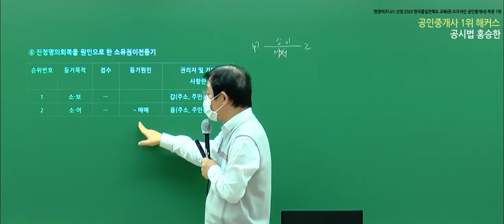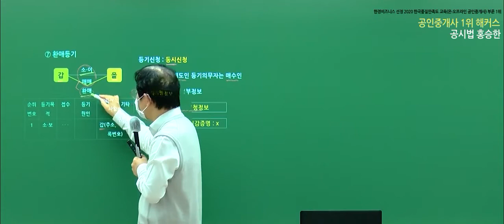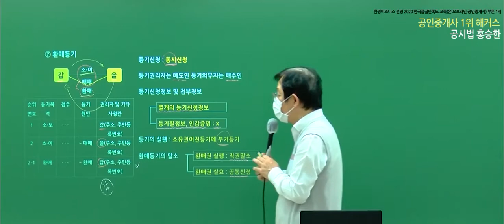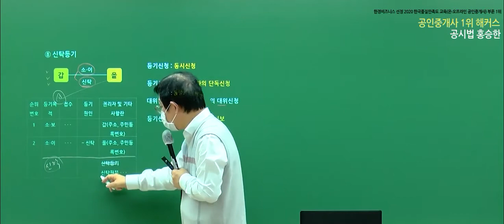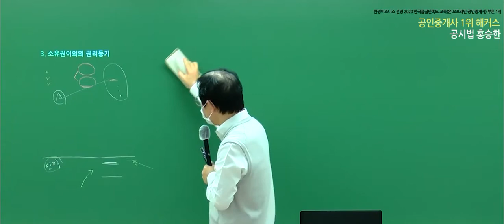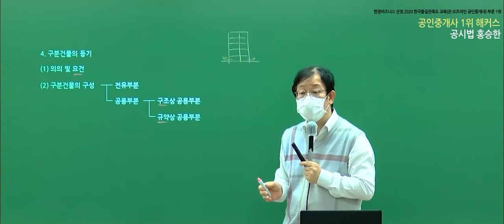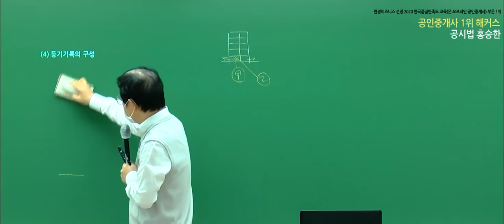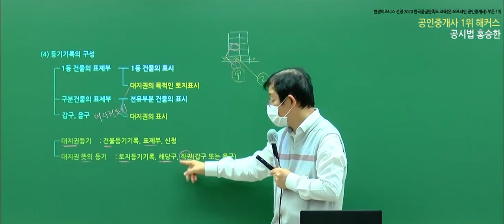공인중개사 부동산공시법 유료인강 무료공개｜해커스 홍승한｜2021기본이론 23강｜공인중개사합격수기, 공인중개사취업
- 부동산학개론 : 강양구 교수님
 - 민법 및 민사특별법 : 민희열,이종근 교수님
 - 중개사법령 및 중개실무 : 정지웅 교수님
 - 부동산공법 : 어준선,김용철 교수님
 - 부동산공시법 : 홍승한,김의열 교수님
 - 부동산세법 :  신동우 교수님

2021 기초교재 + 강의 무료로 받고 공부 시작하기

3,000개 이상 학습자료&무료인강 제공!
네이버 공인중개사 대표카페 [공도사]